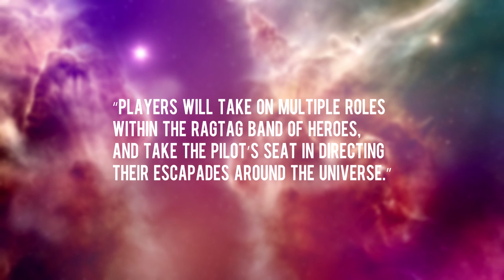TellTale's Guardians Of The Galaxy Game - What We Know So Far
So the huge exclusive reveal at The Game Awards left us Marvel fans very happy indeed, but are you happy that Telltale are making this game? AND are you happy Marvel are going in this direction?